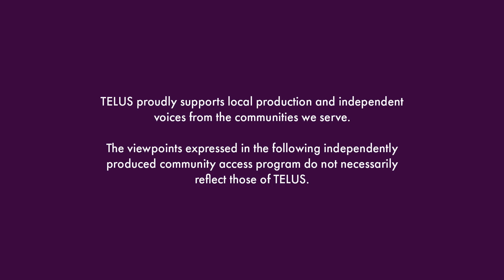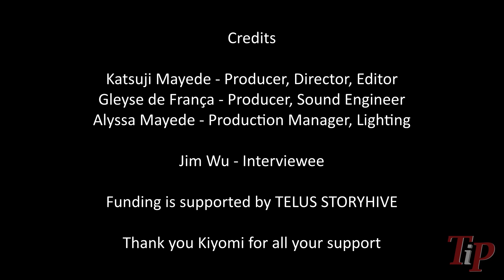This is Parkinson's S1 EP 1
The series premiere episode is an interview with Burnaby resident Jim Wu, a 36-year-old with young-onset Parkinson's disease. Hear Jim's story and listen to his story of resiliency.